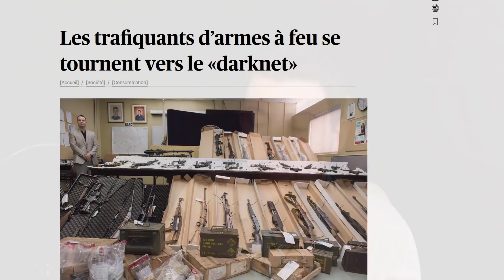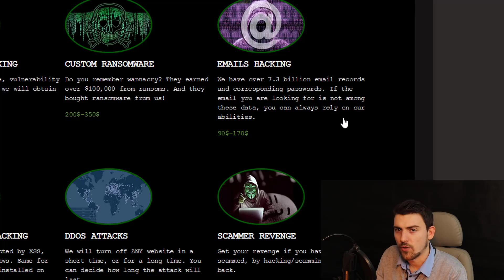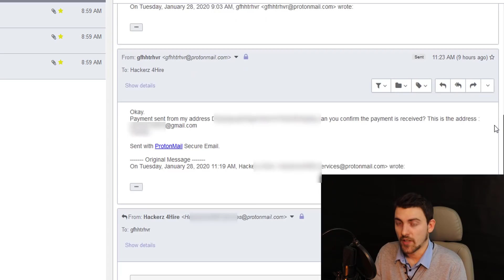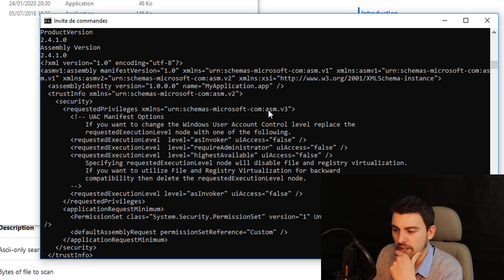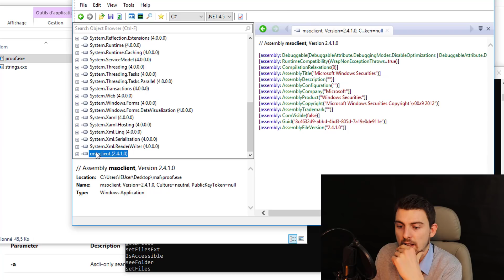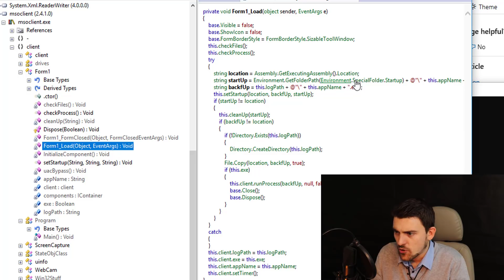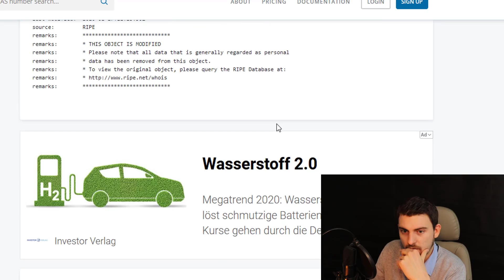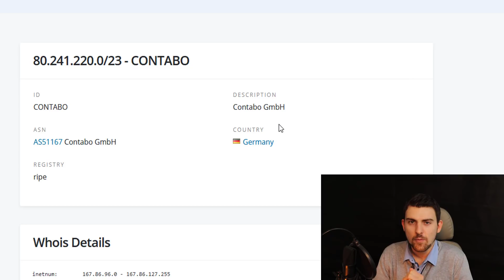J’ACHÈTE UN VIRUS DU DARK WEB, ET RETROUVE LE PIRATE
Le Dark Web regorge de cybercriminels, de virus et de services illégaux en tous genres... Je me suis volontairement plongé dans ce milieu pour enquêter lorsque je suis tombé sur quelque chose de très curieux...

Un sondage "TRÈS" sérieux montre que les non abonnés à cette chaîne ont 87.19% plus de risques de se faire pirater que les abonnés... alors, 👍 POUCE BLEU, ABONNE TOI ET METS LA CLOCHE 🛎️

▂▂▂▂▂▂ LIENS UTILES ▂▂▂▂▂▂

👨‍🎓 FORMATION CYBERSÉCURITÉ EN LIGNE LABELLISÉE ANSSI (pour TOUT apprendre sur le hacking éthique : sécurité web, réseau, système, programmation Python...etc - Support, missions et QCM inclus)

▂▂▂▂▂▂▂▂ DESCRIPTION ▂▂▂▂▂▂▂▂▂

Le Dark Web n'est pas un endroit recommandable c'est un fait. Mais s'il y a bien quelque chose qu'il faut savoir en sécurité informatique c'est que l'être humain EST LA PLUS GROSSE FAILLE. Et cela en vaut de même pour les pirates qui parfois laissent des traces dans les virus informatiques qu'il propagent... J'ai volontairement payé les services d'un "hacker" en lui demandant de pirater mon propre compte (sans lui dire), pour étudier ce qu'il va faire... Et là j'ai fait des découvertes ! Je vous raconte toute l'histoire en vidéo. Attention : à ne pas reproduire chez vous. Les pirates informatiques peuvent être bien plus rusés que celui à qui j'ai eu affaire.

▂▂▂▂▂▂▂▂ À PROPOS ▂▂▂▂▂▂▂▂

👨‍💻 Michel KARTNER est formateur en cybersécurité à l'origine des site Le Blog Du Hacker et Cyberini. Consultant en sécurité informatique junior reconverti en entrepreneur, il cherche à partager ses connaissances dans le but d'aider le plus grand nombre à se protéger contre les cybermenaces et à progresser dans le domaine.